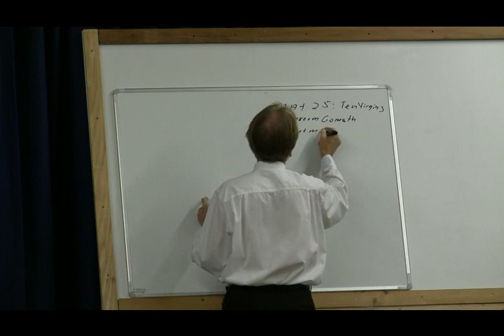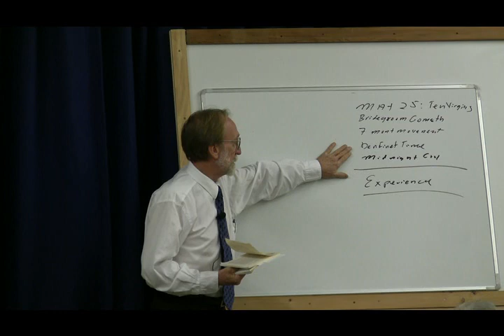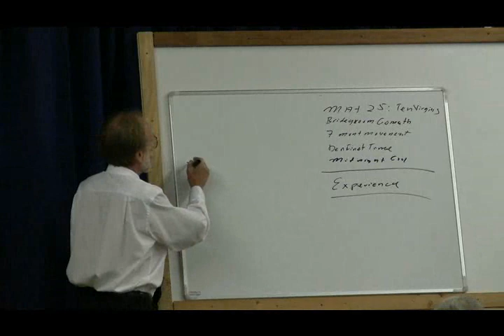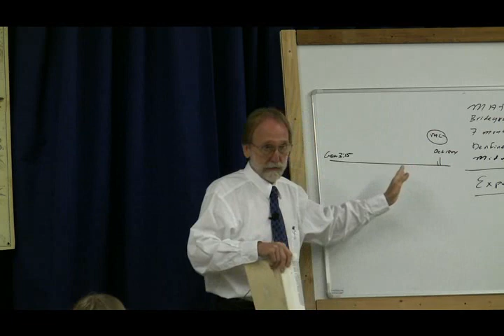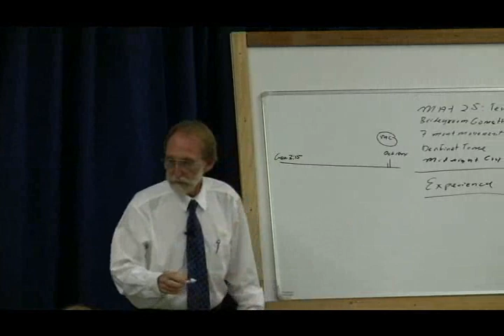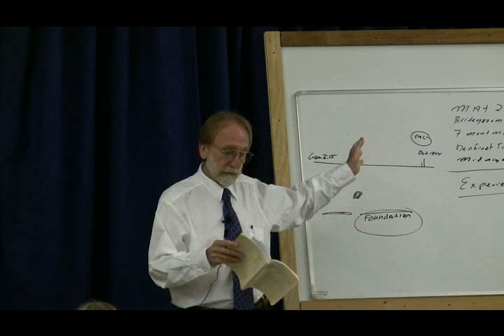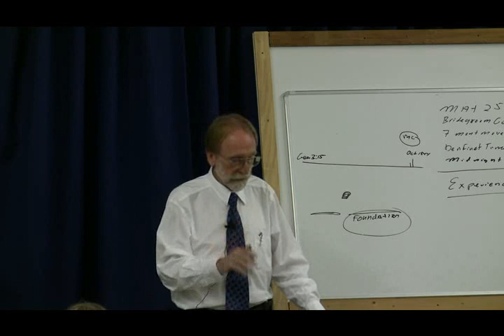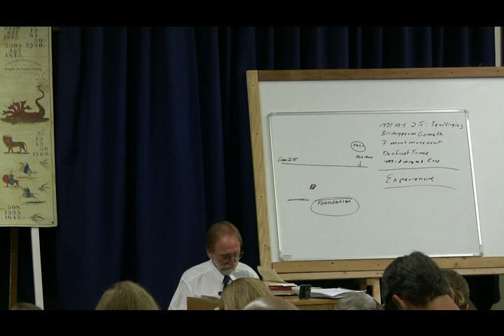2008 Oregon 4 - Adventist History 1 - Duane Dewey